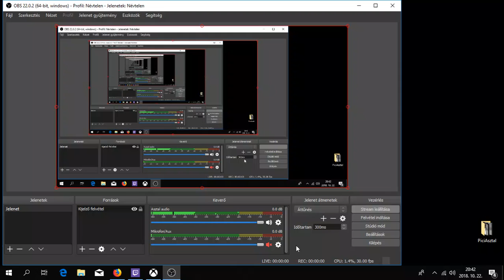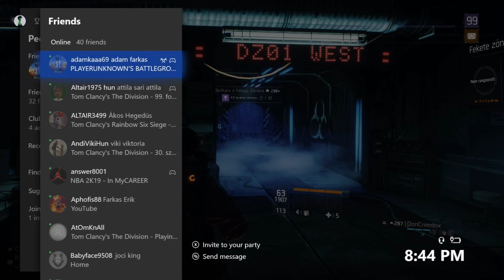DARK ZONE barangolás és Manhunt